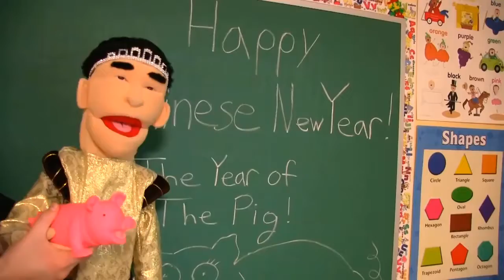SML Movie Bowser Junior's Girlfriend! #2